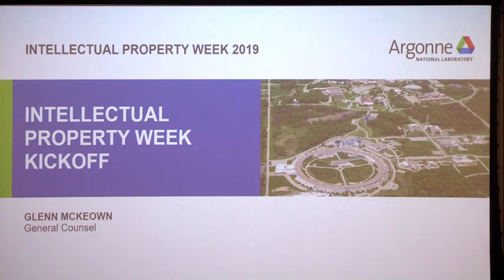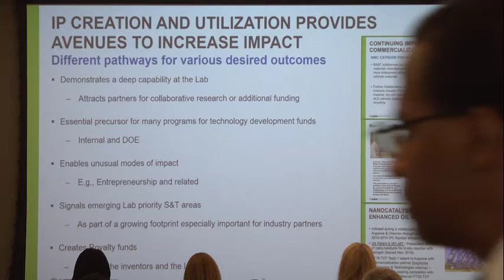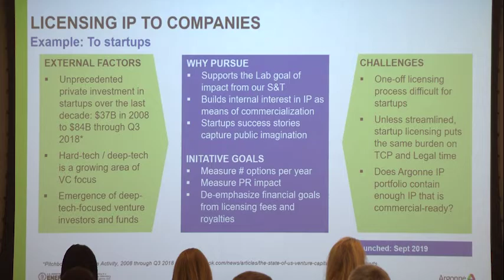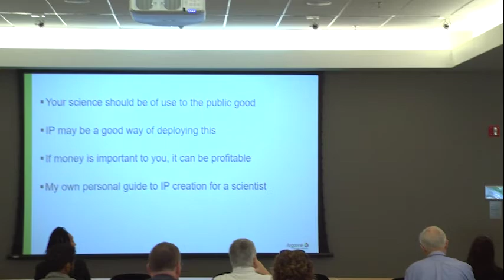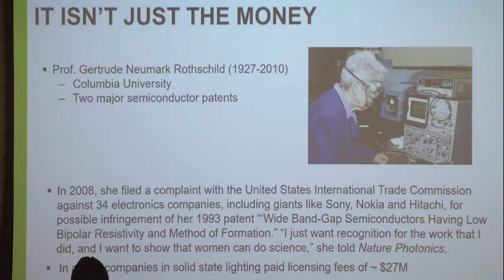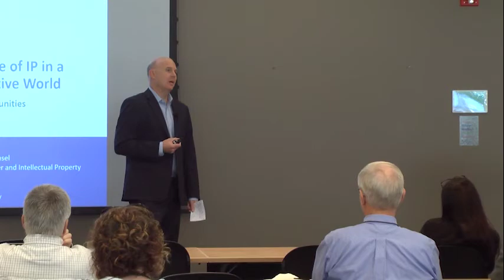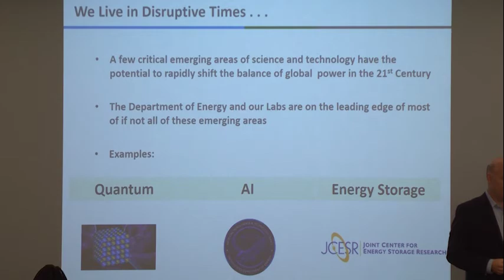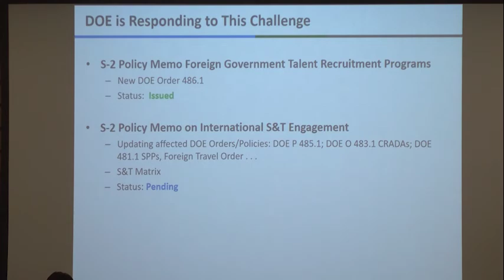2019 Intellectual Property Week (Kickoff and the Importance of IP, 10/7/19)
The 2019 edition of Argonne’s annual Intellectual Property Week kicks off with an introductory session on the importance of IP to Argonne, the U.S. Department of Energy, and the U.S.:

• Glenn McKeown (Argonne general counsel) and Ushma Kriplani (interim associate laboratory director, Science and Technology Partnerships and Outreach) on the importance of IP to Argonne and its mission
• Supratik Guha (Argonne and the University of Chicago) on the role of IP in building strategic laboratory programs
• Brian Lally (assistant general counsel for technology transfer, U.S. Department of Energy) on the importance of IP to DOE and the nation